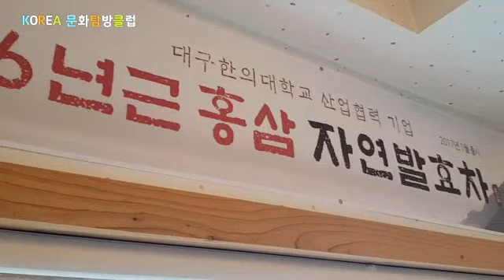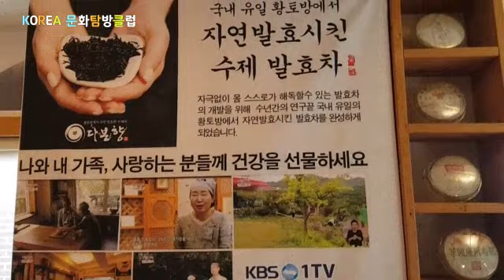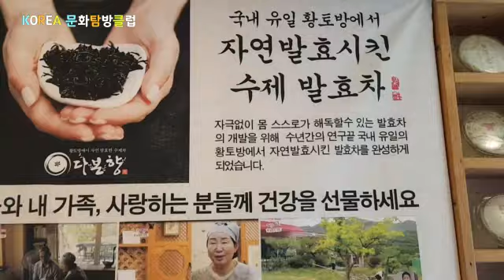팔공산이색명소.전통찻집카페"다본향" T.981-8037/사진한장 노래권정화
대구시동구팔공산로2길63-11/19.9.19